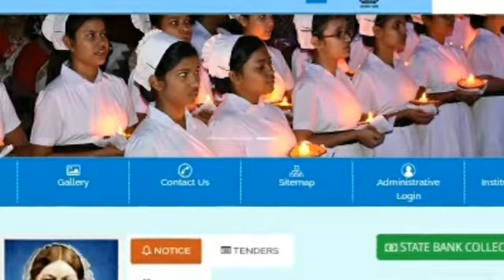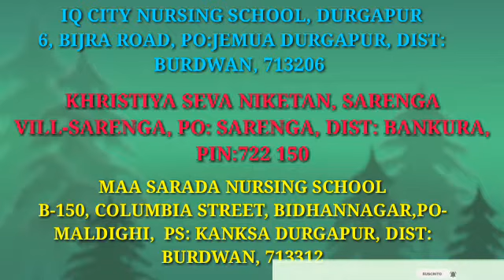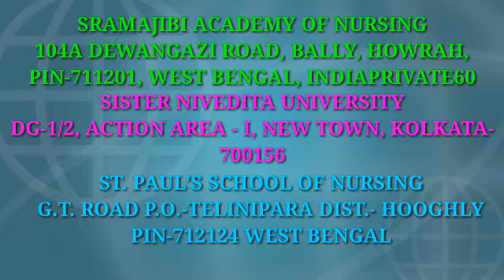Private Nursing Institution List 2020 | West Bengal Nursing Council Approved | Best Nursing College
GNM Nuraing merit list,
Anm Nursing merit list,
GNM Combined merit list check online,
Gnm Choice Filling,
ANM choice filling,
GNM 2020 Application Correction,
How to download ESI nursing application form 2020,
ESI nursing admission 2020,
ESI Nursing Course details,
esi nursing application start date,
Ramkrishana Mission Seva Pratishthan  admission 2020,
Ramkrishana Mission Seva Pratishthan  admission process,
Ramkrishana Mission Seva Pratishthan admission date,
Ramkrishana Mission Seva Pratishthan ,
How to correct any mistkake in GNM Application form,
apply GNM 2020,
apply ANM 2020,
Gnm admission 2020 official notice,
how to apply in gnm 2020 ,
form fillup process for gnm 2020,
ANM admission 2020 full process,
Gnm Course,
GNM Syllabus,
WBNC,
INC,
Application form ,
application form gnm 2020,
nursing traning,
guidelines,
INC new guidelines,
UGC guidelines,
INC guidelines,
coding guidelines,
documentation guidelines,
exams,
Medical Liked,
ugc guidelines,
ugcguidelinesforexams,
ugc guidelines news,
gucguidelines2020,
ugc guidelines2020,
nursing exams for admission,
Esi nursing,
central goverment nursing,
gnm,
Nursing,
admission in gnm in West bengal,
wb health,
wb health gnm,

Disclmer